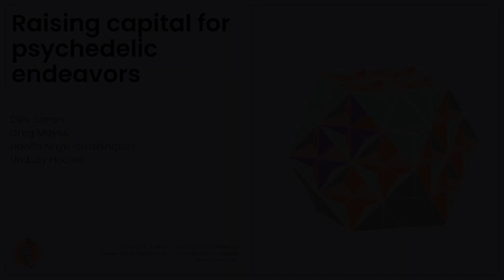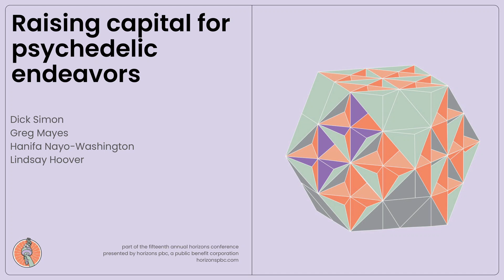Horizons New York 2022: GREG MAYES, DICK SIMON, LINDSAY HOOVER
"Raising capital for psychedelic endeavors": Stories from funds and companies raising capital to fuel their expansion.